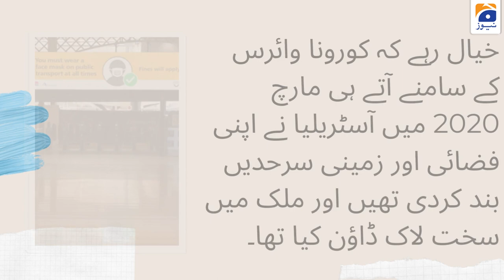Australia announces reopening of air and land borders after two years due to the Corona outbreak.